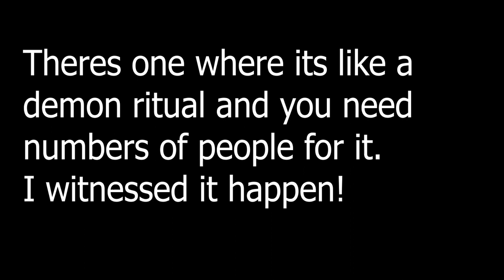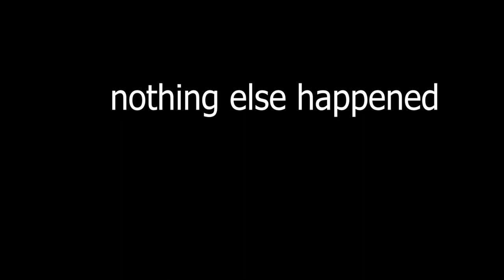The Vibe Cafe's Demon ritual summoning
I was partly afk which is why i wasnt moving in some segments, it was really cool so i decided to share it!